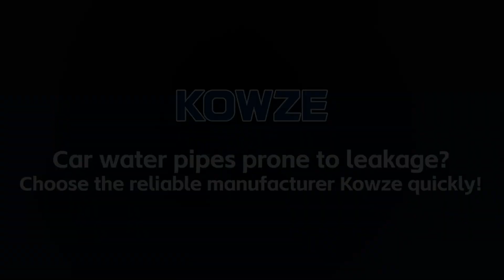Car water pipes prone to leakage? Choose the reliable manufacturer Kowze quickly!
Kowze iron water pipe surface is treated with Dakro.Using galvanized nickel alloy, strong corrosion resistance.Corrosion resistance is more than 3 times that of ordinary galvanizing.Original factory 1:1 standard, long service life.